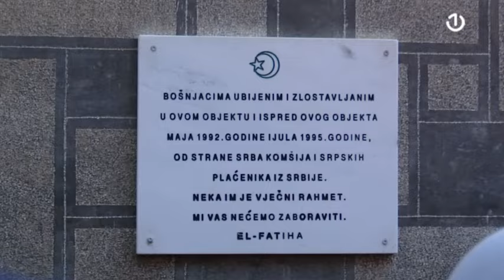Obilazak stratišta na kojima su počinjeni najveći zločini nad civilima Srebrenice i Podrinja